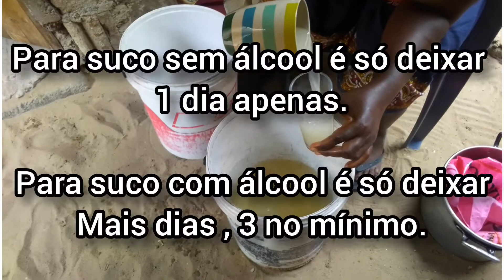COMO FAZER BEBIDA AFRICANA DE MANEIRA TRADICIONAL (suco de canhu)